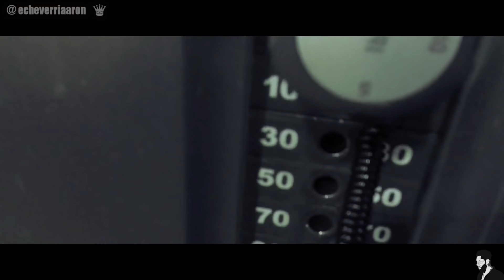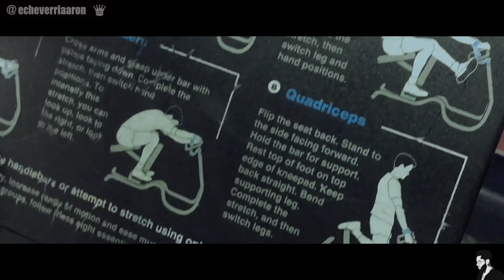ESTA ES LA RAZÓN POR LA QUE HABIA OCULTADO MI NUEVO TATUAJE !!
:D

***MUSICA NUEVA ***